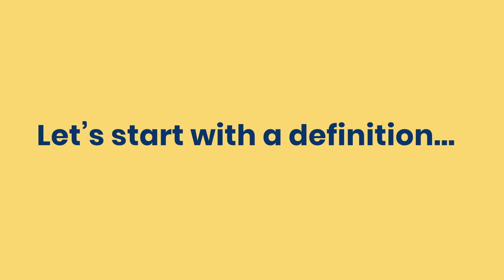Developing Digital Personas | Digital Marketing Webinar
Output from our Webinar: Developing Digital Personas.

So what is a Digital Persona?

A persona is a fictional character that has been developed to capture the main characteristics of your target audience. A Digital Persona takes this one step further, and includes how the target market use and interact online. The Irish Digital Marketing Institute defines a digital persona as “a profile that represents your ideal customer. By creating your own buyer personas, you’ll gain the ability to tailor your marketing efforts and connect with your target audience to meet their needs and solve their problems”. The objective of developing a detailed persona is to facilitate effective communication, engagement and action – it really is that simple!

Its important to bear in mind that most companies and products have a number of different target markets, all with very different needs. With that in mind, it is critical to develop a persona to represent each of your target markets. Remember however that three to four buyer personas usually account for over 90% of your company’s sales, so your focus needs to be on these.

So where do I Start?

Your first task will be to give each of your personas a name; while this might come across as a bit corny and perhaps not even relevant, by actually naming your persona, you bring them to life. This will encourage you to humanize your marketing efforts. Don’t worry about having every characteristic 100% correct – even within clearly defined target markets, individual behaviours will vary. Go with what you feel are the most representative characteristics and the insights will emerge from these.

We’d love to hear your thoughts on personas and any experience you have had developing them; any queries you have, we’d be delighted to have a chat with you.